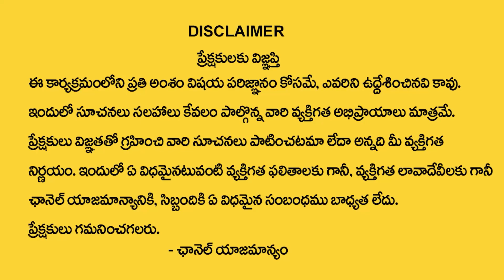Sunday Born People Prediction 2024 | Dr Kiran Nehru Numerology | ManamTv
Watch ►Sunday Born People Prediction 2024 | Dr Kiran Nehru Numerology | 2024 Numerology | ManamTv